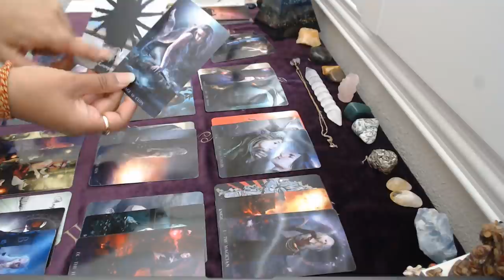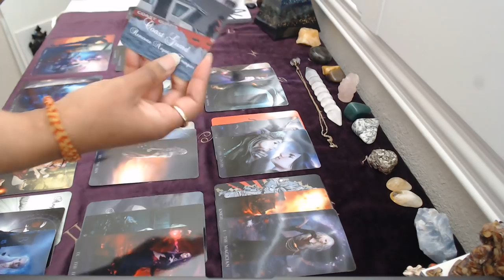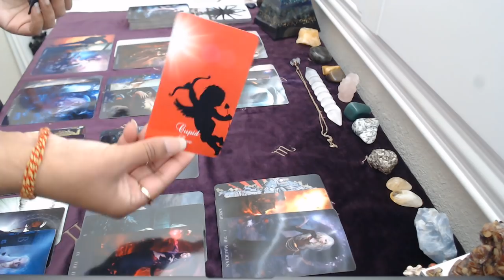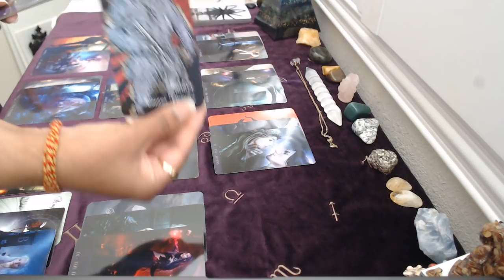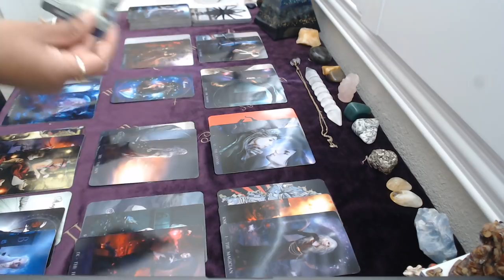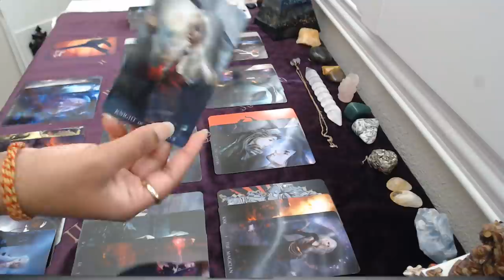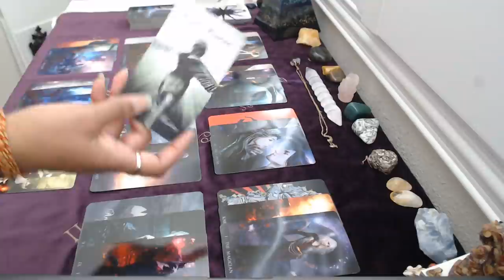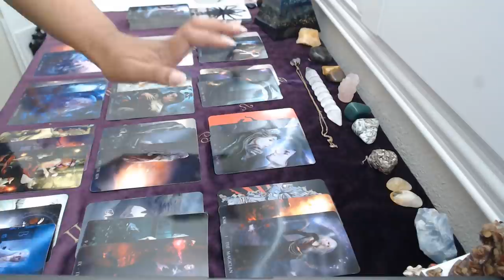Twin Flame Tarot Reading -Divine Feminine's Energy Towards You In The 3D/5D....